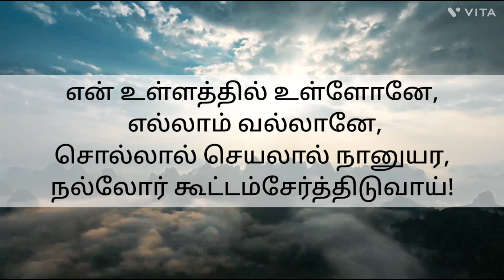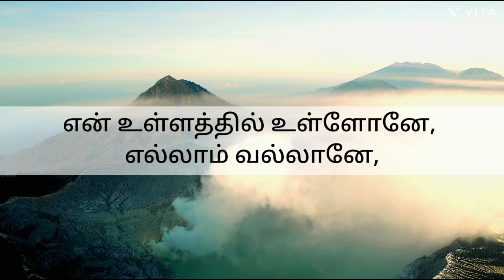புதிதாய்ப் படைப்போனே | இறைவழிக் கவிதைகள் | இசை: ரி. ஃபாசில் அஹமத்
Composed by R FAZIL AHMED

Vocal: R FAZIL AHMED

Lyrics written by CJ ARUN

Album: Iraivazhi Kavithaigal